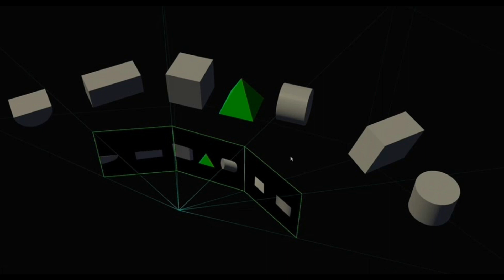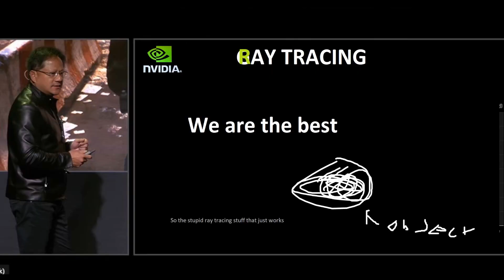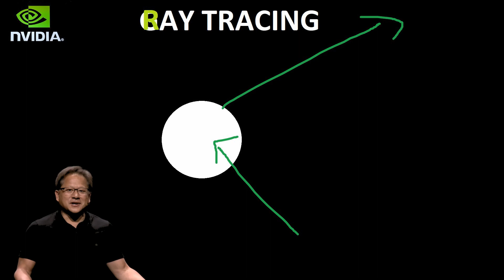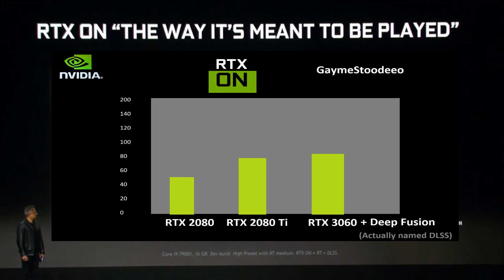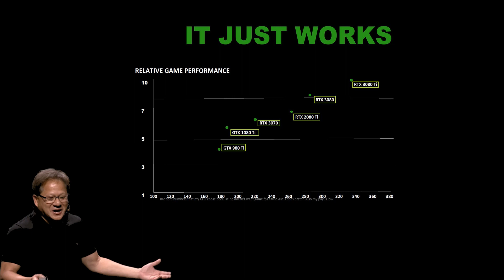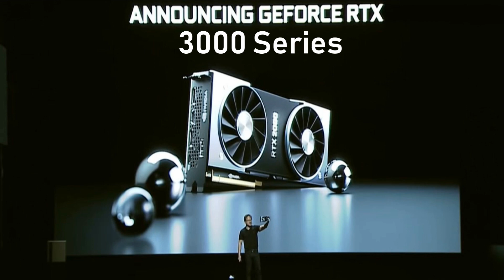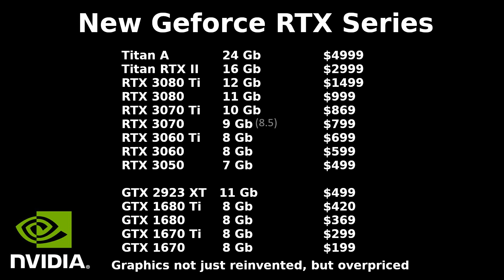NVIDIA Announces RTX 3080 (YTP)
NVIDIA is announcing the RTX 3000 series which he claims it is way faster than the Titan RTX.
Note: This video is a YTP and actual events did not take place.
- The music is by Atom Music Audio. You can get the music here:

Footage is owned by NVIDIA